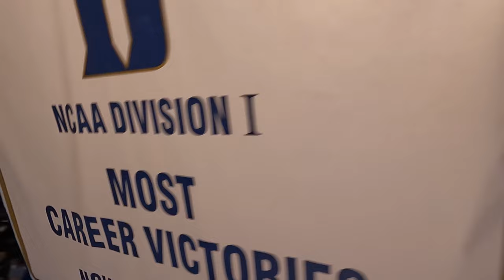FPV Drone Duke University - Game Day with JayByrd Films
Fly with us into the Cameron Indoor Stadium in Durham, North Carolina, on game day as the Blue Devils get ready to face off against Florida State. Cameron Crazies hive rise up!

JayByrd Films is a full-service production company specializing in aerial and ground cinematography for film, television, and advertising. Known for our FPV drone cinematography, we are redefining how viewers are taken through time and space.